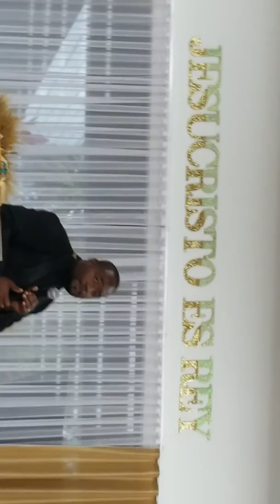Sermon January 6th 2019 (ending). Pastor Kyle Henry(1)